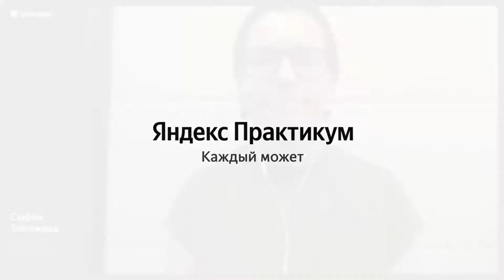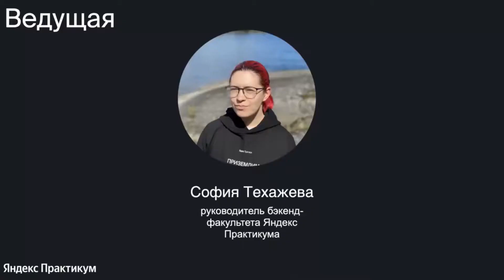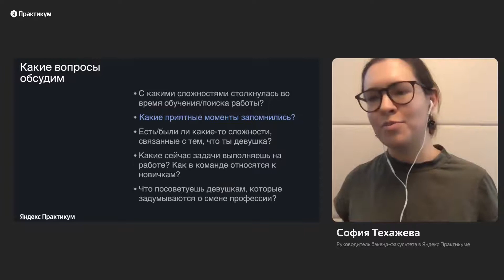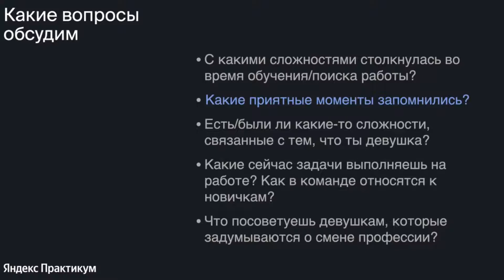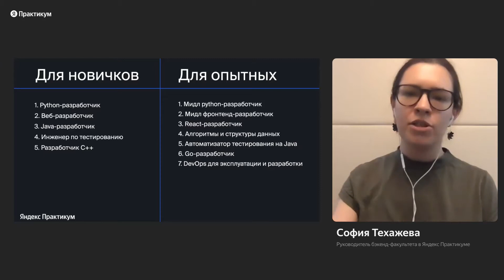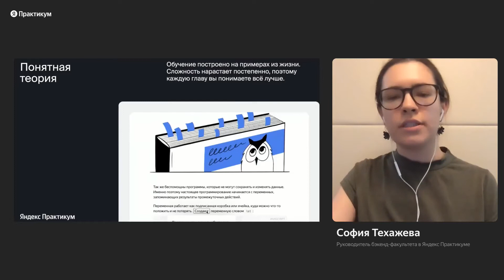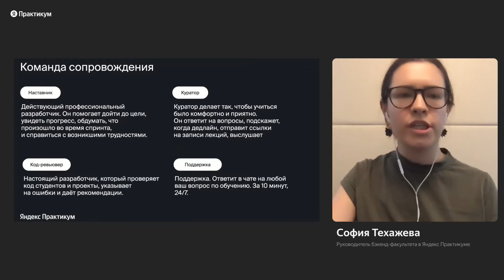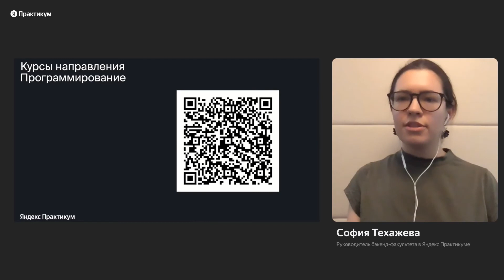Как стать разработчицей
00:00 Процесс обучения в Яндекс Практикуме
01:59 Вступление
03:10 Знакомство с участницами вебинара
03:14 Что будет сегодня на вебинаре
12:04 С какими сложностями столкнулась во время обучения/поиска работы?
30:23 Какие приятные моменты запомнились?
40:00 Есть/были ли какие-то сложности, связанные с тем, что ты девушка?
47:47 Как себя мотивировать на обучение?
59:34 Какие сейчас задачи выполняешь на работе? Как в команде относятся к новичкам?
1:09:56 Что посоветуешь девушкам, которые задумываются о смене профессии?
1:24:28 Про Практикум
1:29:09 Завершение вебинара